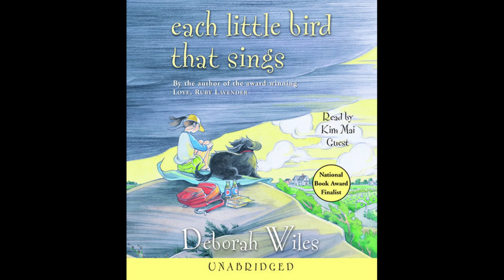Each Little Bird That Sings by Deborah Wiles | Chapter 13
This is a read-aloud of Chapter 13 of the story "Each Little Bird That Sings" by National Book Award Finalist, Deborah Wiles. It is a touching story about loss and connection.